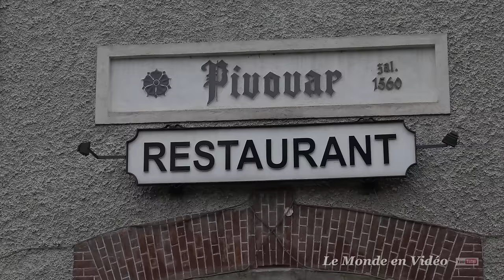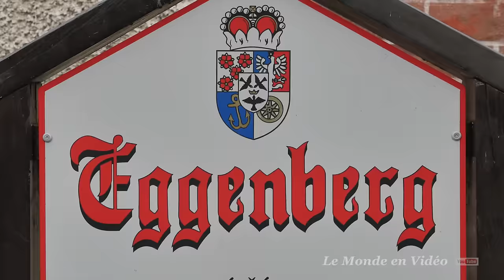Cesky Krumlov -CZECHIA - UNESCO World Heritage Site (Ultra 4K)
Cesky Krumlov -CZECHIA - UNESCO World Heritage Site

Version en français plus bas and description in English follow.

Construction of the town and castle began in the late 13th century at a ford in the Vltava River, which was important in trade routes in Bohemia. In 1302 the town and castle were owned by the House of Rosenberg. Emperor Rudolf II bought Krumlov in 1602 and gave it to his natural son Julius d'Austria. Emperor Ferdinand II gave Krumlov to the House of Eggenberg. From 1719 until 1945 the castle belonged to the House of Schwarzenberg. Most of the architecture of the old town and castle dates from the 14th through 17th centuries; the town's structures are mostly in Gothic, Renaissance, and Baroque styles. The core of the old town is within a horseshoe bend of the river, with the old Latrán neighborhood and castle on the other side of the Vltava.
The town was seat of Duchy of Krumlov. 8,662 inhabitants lived in Krumau an der Moldau in 1910, including 7,367 Germans and 1,295 Czechs.
During the interwar era it was part of Czechoslovakia. Between 1938 and 1945 it was annexed by Nazi Germany as part of the so-called Sudetenland. The town's German-speaking population was expelled after liberation by the American Army during World War II and it was restored to Czechoslovakia.
During the Communist era of Czechoslovakia, Krumlov fell into disrepair, but since the Velvet Revolution of 1989 much of the town's former beauty has been restored, and it is now a major holiday destination popular with tourists from Germany, Austria and beyond, as far as China. In August, 2002, the town suffered from damage in the great flood of the Vltava River.

Sur les rives de la Vltava, cette ville a été édifiée autour d'un château du XIIIe siècle comportant des éléments gothiques, Renaissance et baroques. C'est un exemple exceptionnel de petite ville médiévale d'Europe centrale qui s'est développée paisiblement pendant cinq siècles, conservant ainsi un patrimoine architectural intact.

Český Krumlov est un remarquable exemple de petite ville médiévale du centre de l'Europe, qui doit sa structure et les édifices de son centre historique à son importance et à sa croissance à peu près ininterrompue pendant cinq siècles. La ville s'est développée à l'intérieur d'un méandre de la Vltava, qui forme un cadre naturel d'une grande beauté. Son évolution chronologique ressort clairement de ses édifices et de son infrastructure urbaine. La ville a profité d'une histoire relativement paisible qui lui a permis de conserver la totalité de son plan médiéval et la plupart de ses édifices historiques intacts.